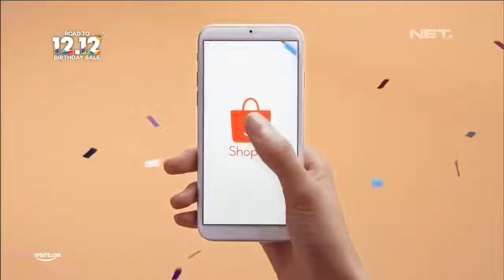BLACKPINK SHOPEE INDONESIA FULL PERFORMANCE VIDEO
ROAD TO SHOPEE 12.12 BIRTHDAY SALE, live di TRANS7, NET, GTV dan SCTV | 19 November pukul 19.00 WIB! Ada spesial performance dari BLACKPINK  Akan ada 2x Goyang Shopee, grand prize TRIP to KOREA, dan mobil TOYOTA FORTUNER!